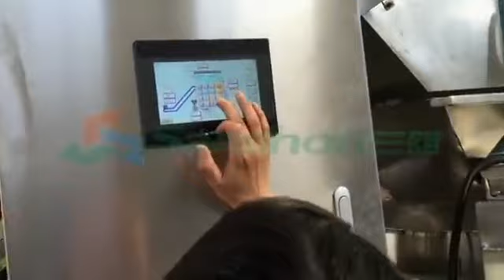Sanshon Centrifugal Dewatering Machine for sliced Vegetables and Fruits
It is a perfect machine before vegetables and fruits drying, freeze drying and juicing. It is automatical. Search 'Sanshon' on Alibaba, you will find more.